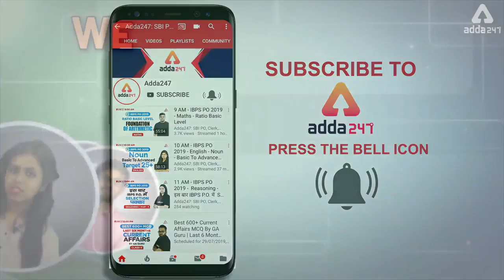जानिये क्या है SSC CGL का Maha Pack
SSC CGL ka Maha Pack

Product description:
SSC CGL ka Maha Pack is an all in one package to prepare and crack all SSC exams throughout the year.

These will help you  prepare for all upcoming SSC & State exams throughout the year like SSC CGL 2019, SSC CPO 2019, SSC CHSL 2019, UPSI, BIHAR SI, HARYANA SSC, etc.

SSC CGL ka Maha Pack Includes:
1. SSC Ultimate Plus - All Online Live Classes
2. SSC Supreme - All Recorded Video Courses
3. SSC Premium Plus - All Mock Tests
4. SSC eBOOk Plus - All Ebooks
5. SSC Books Kit - Printed Books pack
Validity: 12 Months
Language: HINDI, ENGLISH & Bilingual
SSC CGL ka Maha Pack will guarantee your success in all upcoming SSC exams
Price: Rs 2,999 only (actual price Rs 9,999) - for first 1000 orders only
Note: Offer valid for payments received on  November 14, 2019 on first 1000 orders only